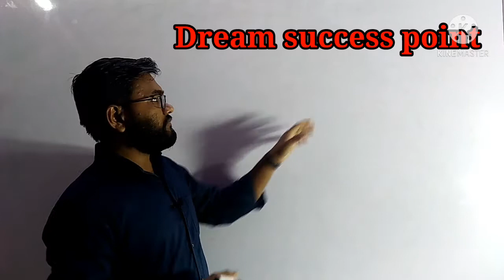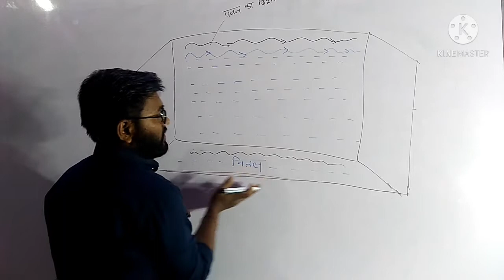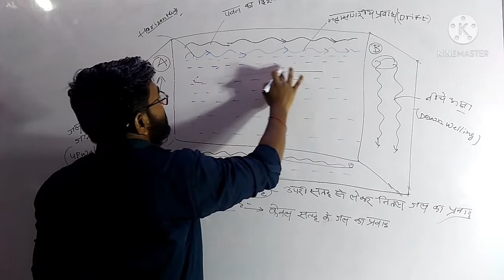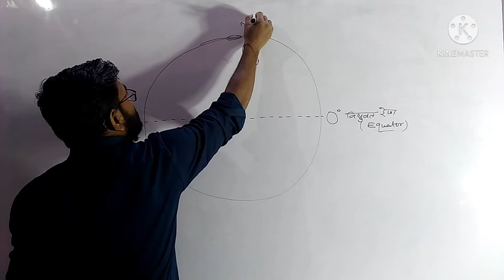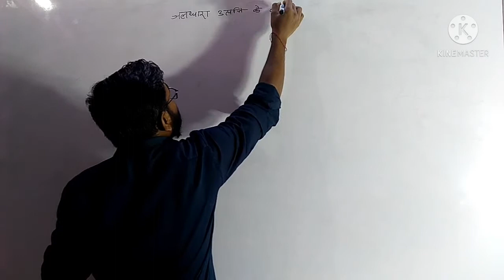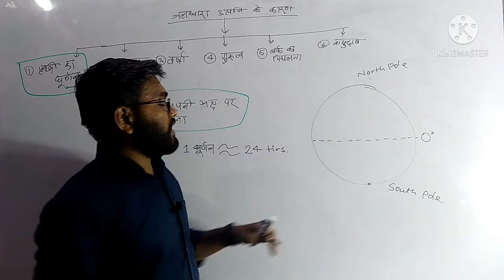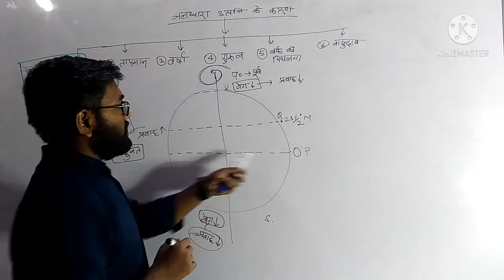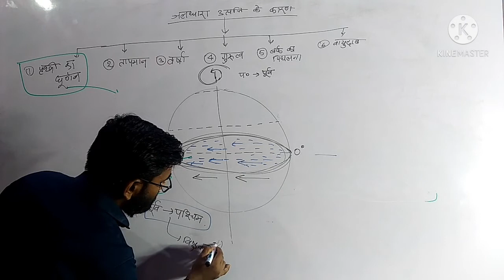physicalgeographypart_05 Oceanography Ocean Current महासागरीय जलधारा , बेलांचली ,महासागरीय परिसंचरण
Is Physical geography ke video lectures ki series me aplog ko mai bta rha hu ki Ocean Current kya hai,iski kya Nature hai ,jaldhara ki type kitne hai
महासागरीय जलधारा, महासागरीय परिसंचरण,बेलाा बेलंचली जलधारा, जलधारात्पा उत्प्तपत्ति के कारण